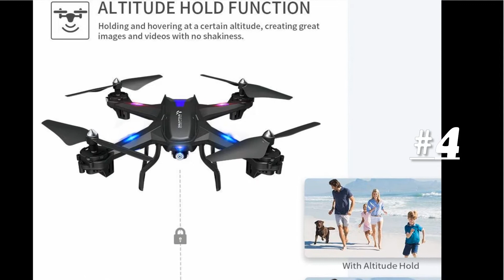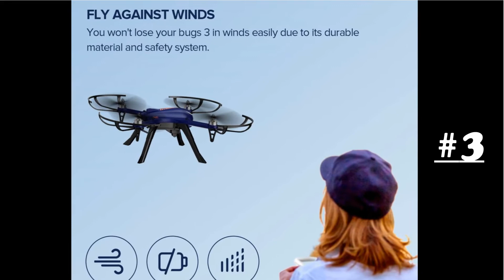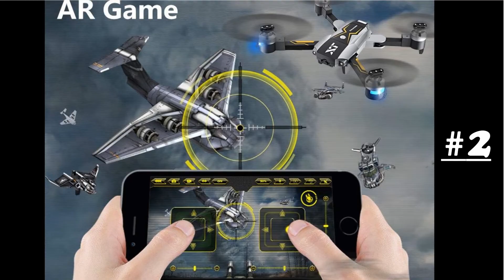Top 5 drones For Under $89.99 2019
Descriptions below. #5 ScharkSpark

#4 SNAPTAIN S5C

#3 DROCON Bugs 3

#2 Atoyscasa FPV RC Drone

#1 SNAPTAIN A15 Foldable FPV WiFi Drone

#1 SNAPTAIN A15 Foldable FPV WiFi Drone w/Voice Control/120°Wide-Angle 720P HD Camera/Trajectory Flight/Altitude Hold/G-Sensor/3D Flips/Headless Mode/One Key Return/2 Modular Batteries/App Control

#2 Drones with Camera Live Video, Atoyscasa FPV RC Drone with 720P HD Wi-Fi Camera 2.4GHz 6-Axis Gyro Foldable Quadcopter for Kids Beginner, Altitude Hold, Headless Mode, AR GAME (Grey X-PACK 8)

#3 DROCON Bugs 3 Powerful Brushless Motor Quadcopter Drone for Adults and Hobbyilists, High Speed Flying Gopro Drone, Suport Gopro HD Camera 4K Camera, 18Min Flying Time 300 Meters Long Control Range

#4  SNAPTAIN S5C WiFi FPV Drone with 720P HD Camera, Voice Control, Gesture Control RC Quadcopter for Beginners with Altitude Hold, Gravity Sensor, RTF One Key Take Off/Landing, Compatible w/VR Headset

#5 ScharkSpark Drone Thunder with Camera Live Video, RC Quadcopter with 2 Batteries, Easy to Operate for Beginners, Foldable Arms, 2.4G 6-Axis, Headless Mode, Altitude Hold, One Key Take off and Landing